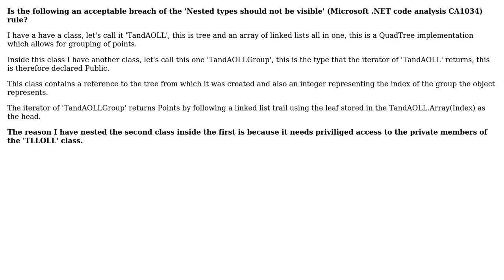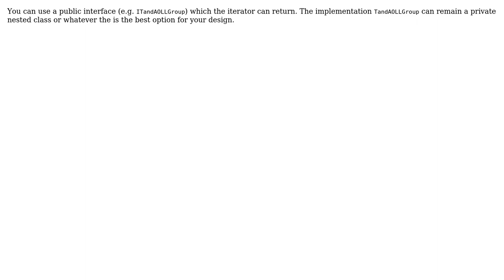Software Engineering: Exception to the 'Nested types should not be visible' rule?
With thanks & praise to God, and with thanks to the many people who have made this project possible! | Content (except music & images) licensed under CC BY-SA | Music | Images & others | With thanks to user o.comp user Kasper van den Berg and the Stack Exchange Network Trademarks are property of their respective owners. You are responsible for your own actions.